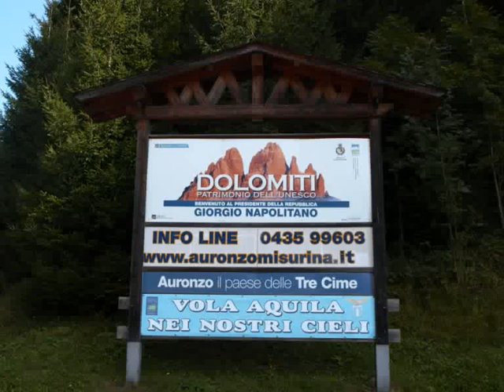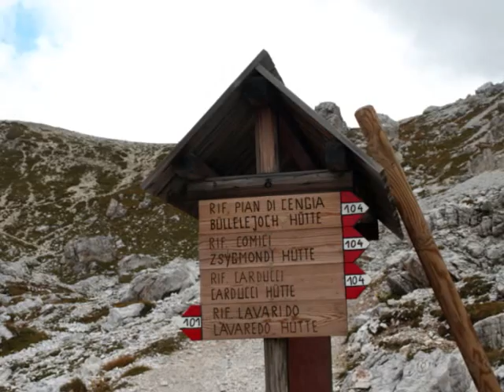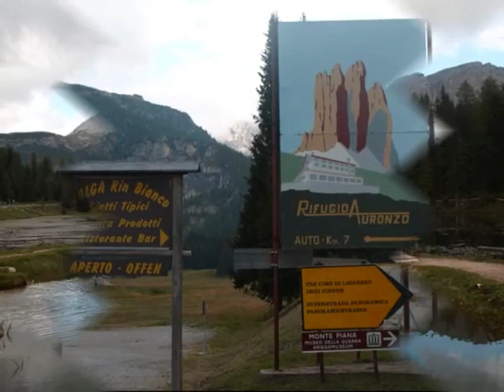orlando tre cime di lavaredo dolomiti